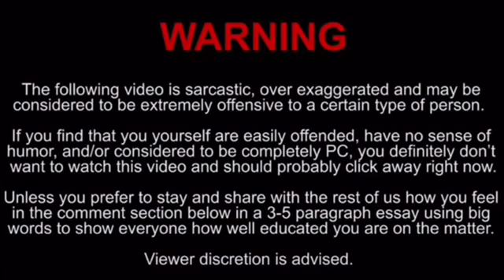The Tase Test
Very unstable pain of electricity do not try at home

Music: Monster Lab by Patrick Warren and Anything’s by Chris James